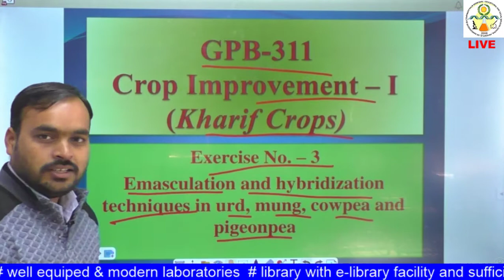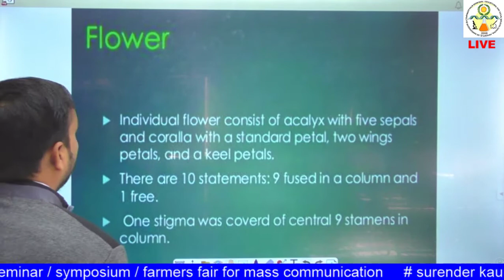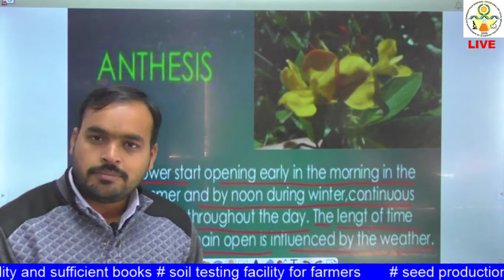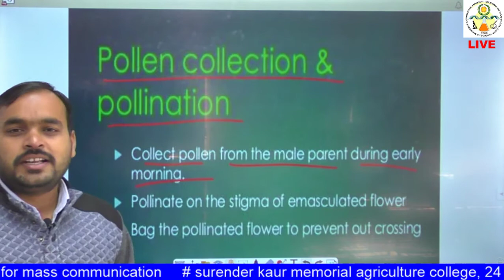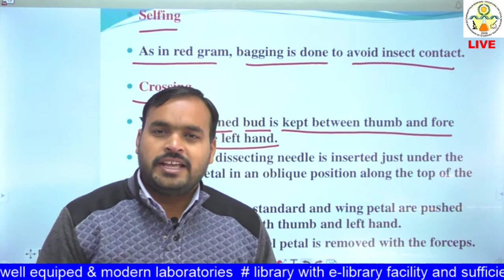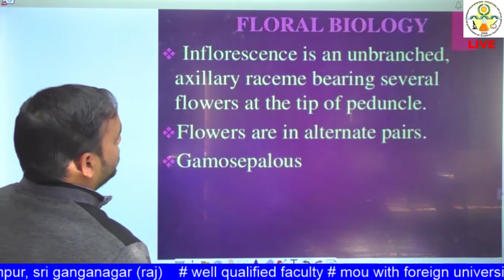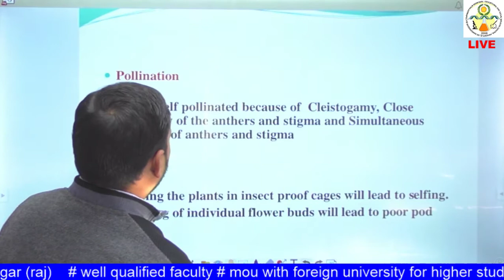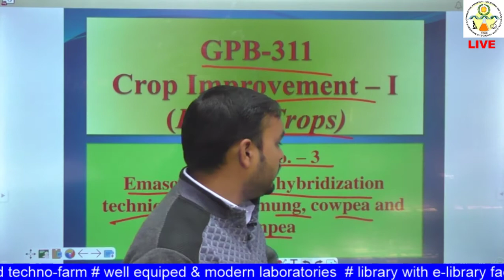GPB- 311Exercise no, 3 Emasculation and hybridization technique in Urd, Mung, Cowpea, and Pigeon